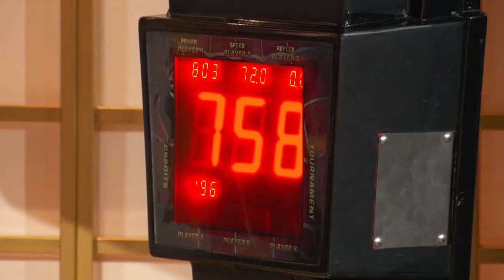Olympic Highlights with Kevin Hart and Snoop Dogg Season 1 Episode 7 | Tokyo Olympics 2021